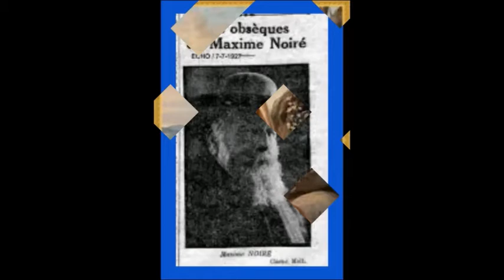Noiré Maxime (1861 - 1927) algérianiste مكسيم نواري الرسومات الجزائرية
مكسيم نواري الرسومات الجزائرية
Noiré Maxime (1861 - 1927) algérianiste
Maxime Noiré, né à Guinglange (Moselle) le 9 novembre 1861 et mort à Alger le 4 juillet 1927, est un peintre orientaliste français.

Biographie
Autodidacte, Maxime Noiré se rend en Algérie pour des raisons de santé et s'installe vers 1882 à Alger, où il acquiert une notoriété de peintre orientaliste. Voyageant dans le sud algérien, où il découvre les oasis et les Aurès et après avoir eu un atelier à Alger au Frais-Vallon, au jardin d'Essai, et près de Bab El-Oued, il finit par s'installer à Bou-Saâda dont il contribue à la renommée dans le sillage et avec Étienne Dinet.

En 1905, il est nommé peintre officiel de la Marine et des Colonies. Il est l'un des fondateurs de la Société des artistes algériens et orientalistes. Il participe à la création et la promotion du prix Abd-el-Tif et de la Villa du même nom. Il expose au Salon des artistes français.

Parmi les œuvres de Maxime Noiré, on distingue Vue sur la Baie d'Alger depuis la Bouzaréa, Vue du Frais-Vallon près de Bab-el-Oued, Vue de Tipaza, et des panoramas ensoleillés du Sud de l'Algérie, commee les vues de Bou Saada, ou de l'oued Abiod dans les Aurès.

Isabelle Eberhardt a dédié les Pleurs d'amandiers à Maxime Noiré, « le peintre des horizons en feu et des amandiers en pleurs ».

Maxime Noiré est le beau-père du peintre Paul Jouve.

Collections publiques
Palais de la Porte Dorée, Paris
Musée Bonnat-Helleu, Bayonne
Musée d'art et d'histoire de Narbonne
Fonds national d'art contemporain
Dépôt au ministère des Affaires étrangères
Musée national des beaux-arts d'Alger
Musée Cirta, Constantine
Expositions
1896, Alger, Salon de la rue du Marché
1897, Tunis, Salon Tunisien
1900, Paris, Exposition universelle
1922, Alger, galerie Charlet
1930, Alger, Salon de l'Union artistique, « Rétrospective Maxime Noiré »
1941, Alger, rétrospective